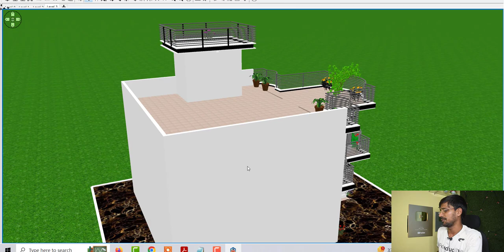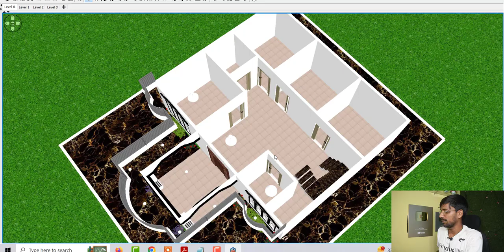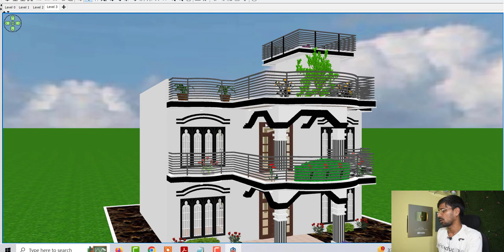Village House Design Under 1200 sqft , 1200 sqft village house design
Topic Cover :

Village House Design Under 1200 sqft
1200 sqft village house design
4 BEDROOM
House Design Modern
Modern House Design
4 Bedroom House Plan
3 Bedroom HOme Plan
4 Bedroom Gahr ke Nakshe
1200 sqft House design
33 by 40 feet ghar ke nakshe
33*40 feet bungalow design idea
Modern house design under 1200 sqft